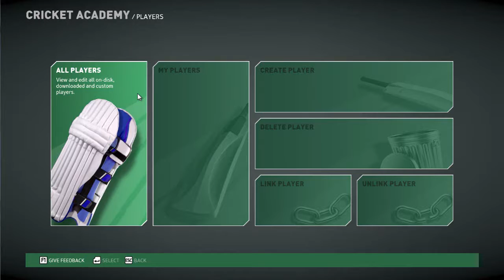Don Bradman Cricket 17 - My Player Creations (Mitchell Johnson)